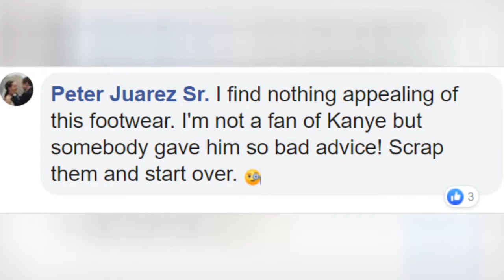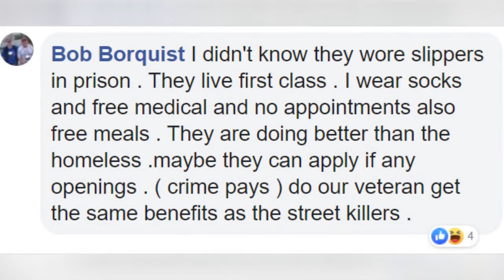Snoop Dogg Laughs At Kanye WestS Attempts At Fashion By Calling His New Slides Jail Slippers 🔥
Snoop Dogg Laughs At Kanye West's Attempts At Fashion By Calling His New Slides 'Jail Slippers'
0:00 - Intro
0:00:12 -
0:00:21 -
0:00:30 -
0:00:39 -
0:00:48 -
0:00:57 -
0:01:06 -
0:01:15 -